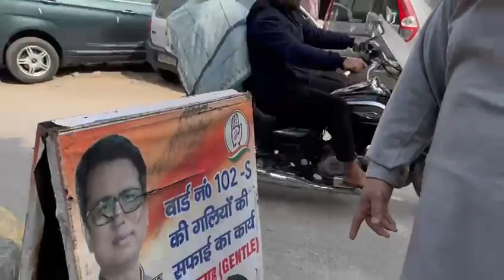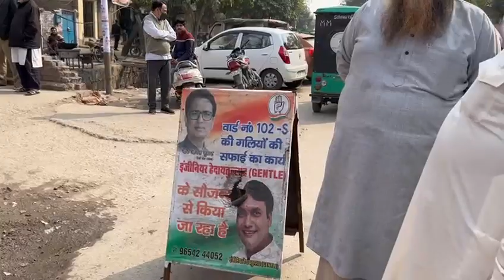Cleanliness drive in Okhla by Gentle Hedatullah praised by BJP leader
Cleanliness drive in Okhla by Gentle Hedatullah praised by BJP leader. Video released by team Gentle.